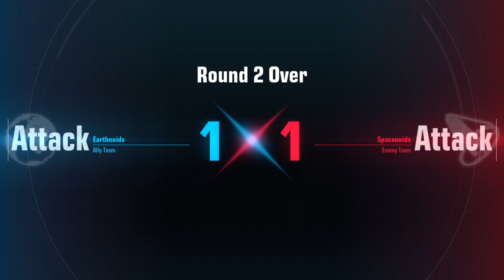GUNDAM EVOLUTION_20231129164702